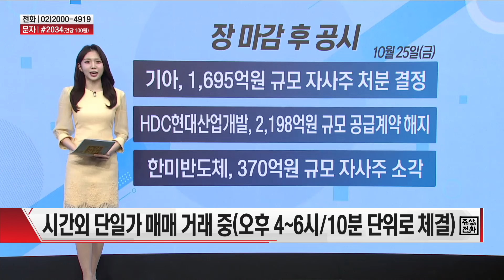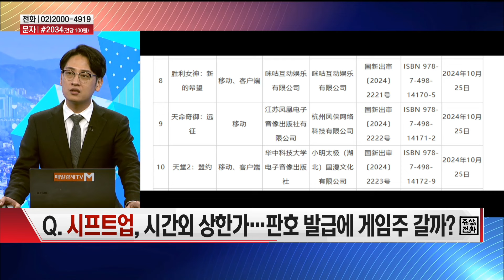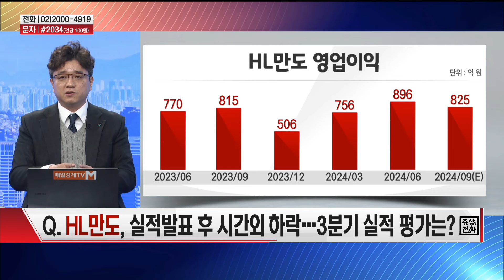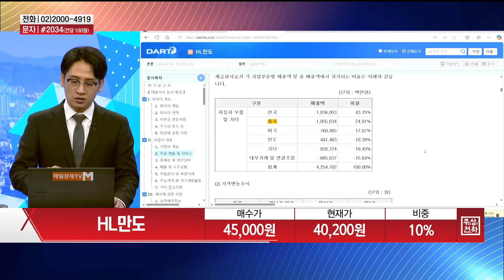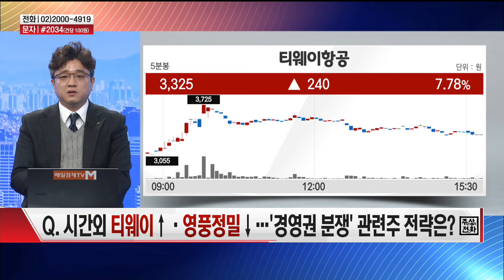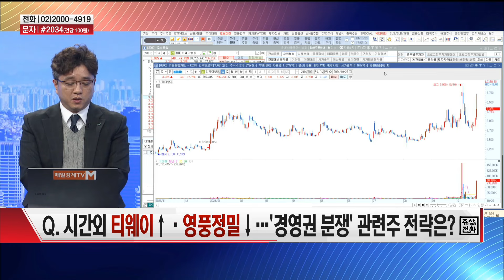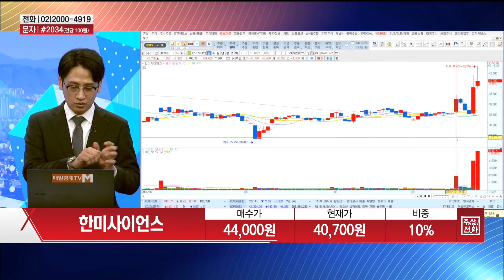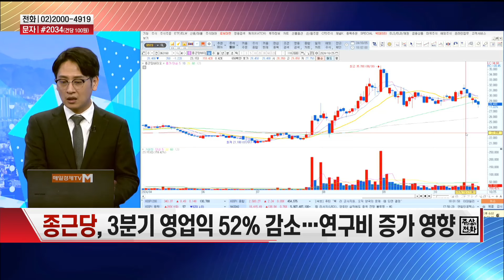[공중전] 시간외 특징주 : 시프트업 · 엔씨소프트 · HL만도 · 경영권 분쟁 · 한미사이언스 · 종근당바이오